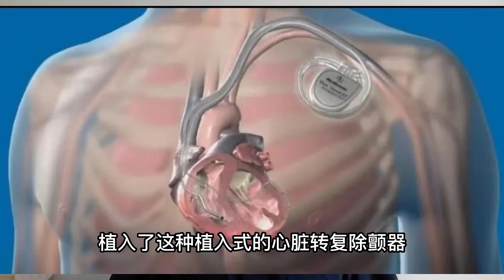突发！NBA巨星詹姆斯儿子，突发心脏骤停住院治疗！抢救视频发出